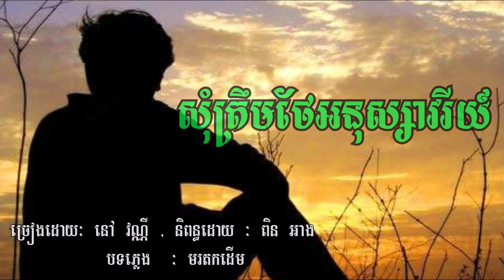សុំត្រឹមថែអនុស្សាវរីយ៍ / Nov Vanny​ / Khmer Song / Cambodian Song / Khmer Music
វាជាអតីកាលមួយ របស់យុវសិស្សម្នាក់ នៅភូមិ ហង់ហេង ស្រុកសំរោង ខេត្តតាកែវ
គាត់ជាអតីតសិស្សសាលា វិទ្យាល័យ សម្តេចឳ។

សុំត្រឹមថែអនុស្សាវរីយ៍
ច្រៀងដោយ៖​ នៅ វណ្ណី
និពន្ធដោយ៖  ពិន អាង
បទភ្លេង៖ មរតកដើម

Welcome to channel: Pin Ang. I just share a video to everyone.

💻​​  Computer Spec:
Dell: Core i5  (4gen)
RAM: 4G
SSD : 256G
HDD: 1T

- Sony Vegas

OPPO F9
RAM 6G
Storage 64G

Cooperate:
អរគុណច្រើន🙏🙏🙏